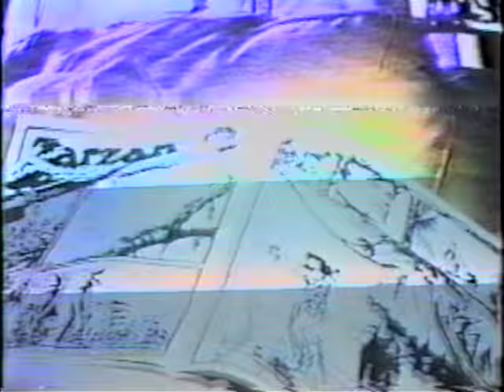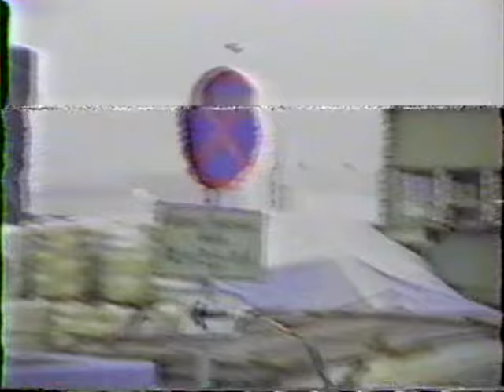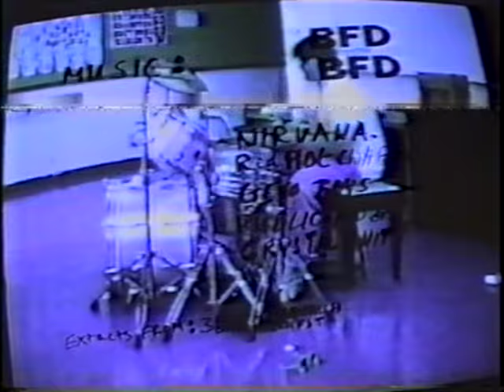BFD Skates - "Made in Hong Kong" 1991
First video made by Miguel Rosales for BFD Skates in 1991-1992